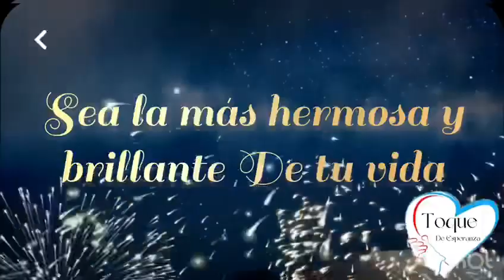La Familia de toque de Esperanza les deseamos feliz Navidad 🎄 y próspero Año Nuevo un abrazo 🤗🎄.